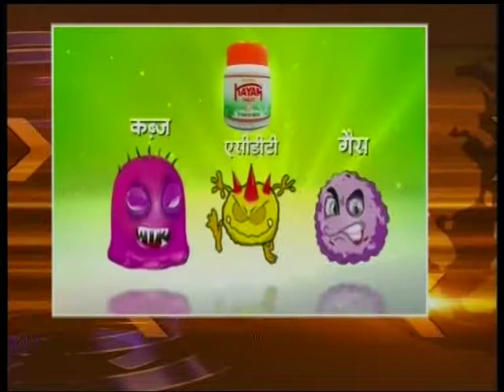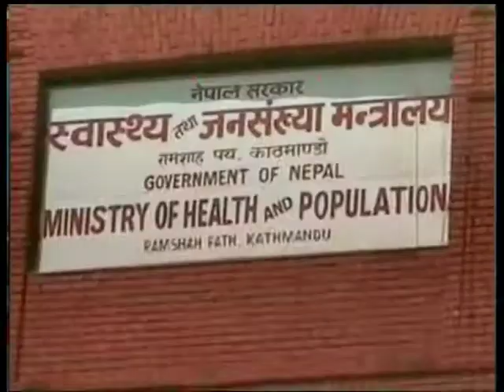Nepal 1 Tivra Samachar by Anita Bhattarai 25-09-2017